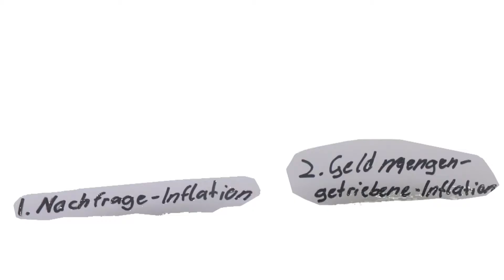JMS 2016 - Erklärfilm Inflation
In diesem Video erklären die Teilnehmer des JugendMedienSommers 2016 den Begriff "Inflation".